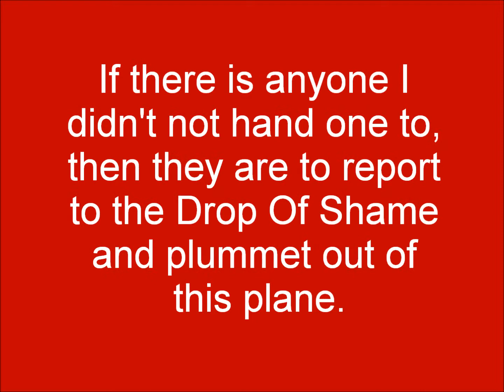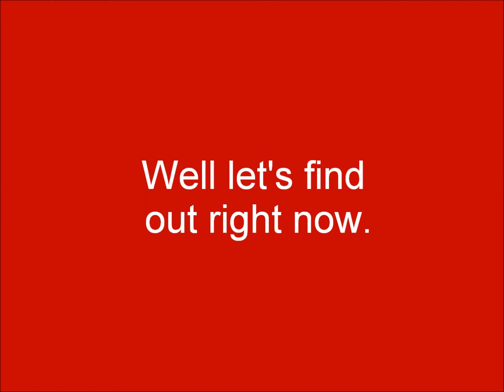Season 3, Elimination 7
Debut Date: September 16, 2011 - The seventh Barf Bag Ceremony that causes another camper from Team Rainforest to be booted off from My TDWT Camp.